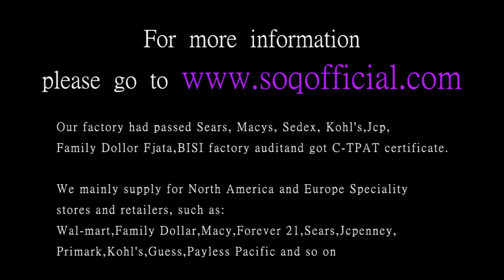Titanium steel series European and American fashion domineering male ring